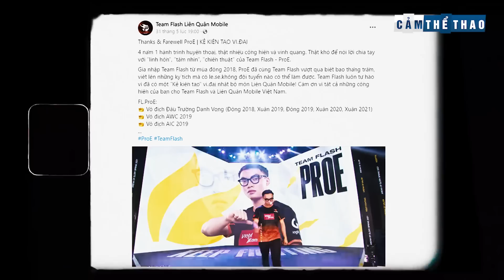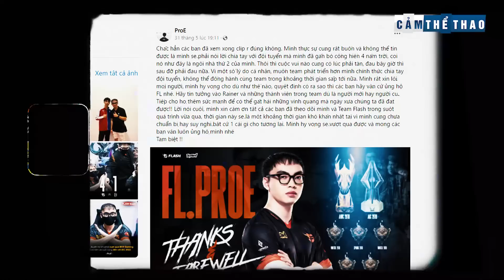TẠM BIỆT PROE | “KẺ KIẾN TẠO” VĨ ĐẠI CỦA TEAM FLASH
👉Ủng hộ Cảm 1 ly cafe nhé:
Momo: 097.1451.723